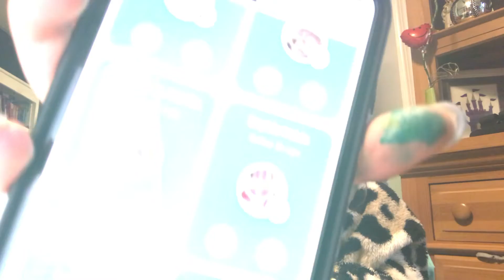January 10, 2021